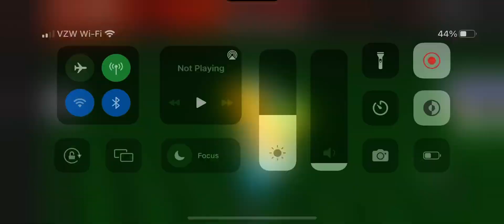Roblox: Sonic Dream Adventure RP: Halloween: Trick or Treat; Ray